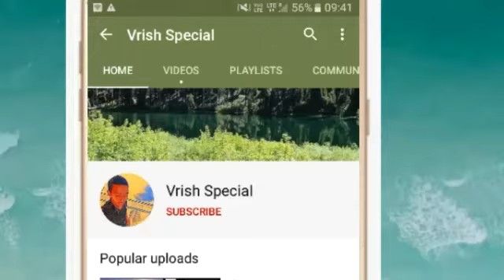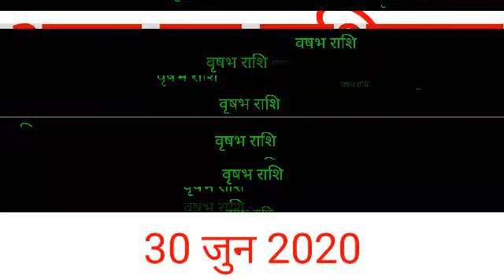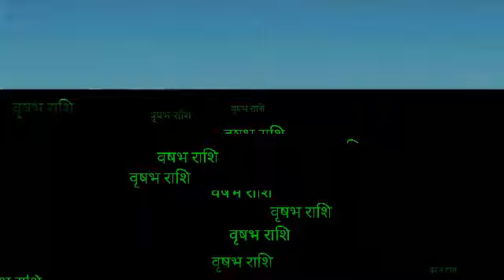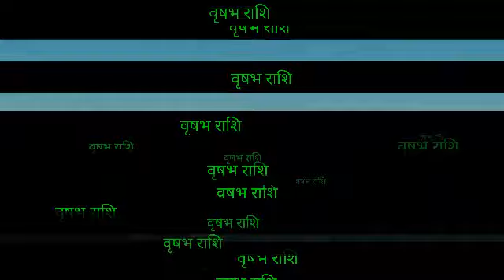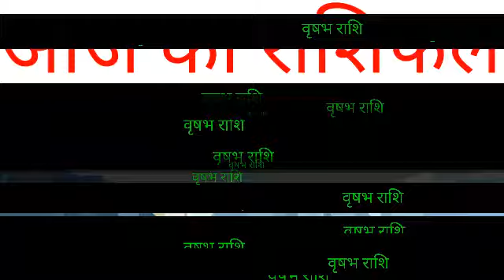30 जून 2020 वृषभ राशि की जरूरी खास बात। Aaj ka Vrishabha Rashifal।Vrishabha Rashi 30 June 2020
Visit please

30 जून 2020 वृषभ राशि की जरूरी खास बात। Aaj ka Vrishabha Rashifal।Vrishabha Rashi 30 June 2020

 Vrishabha Rashifal 30 June 2020
Vrishabha rashi aaj ka rashifal
30 June 2020 Vrishabha rashi
 Vrishabha rashi 30 June 2020
Aaj 30 June 2020 ka Vrishabha Rashifal
Vrishabha Rashi
30 June 2020 ka rashifal
 Aaj ka Vrishabha rashifal
Aaj 30 June 2020 ka rashifal
Dainik Rashifal
 Horoscope
 Astrology
 आज का वृषभ राशि 30 जून वृषभ
 वृषभ राशि आज का राशिफल
वृषभ राशि
 वृषभ राशिफल
AajKa VrishabhaRashi
vrishabhaRashifal June 2020

धन्यवाद ।